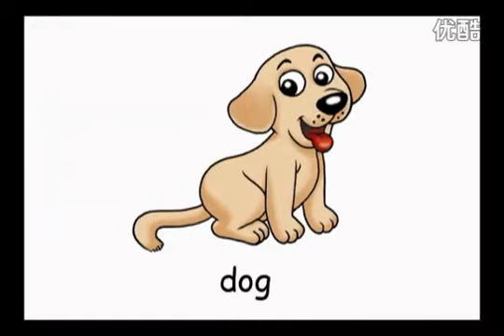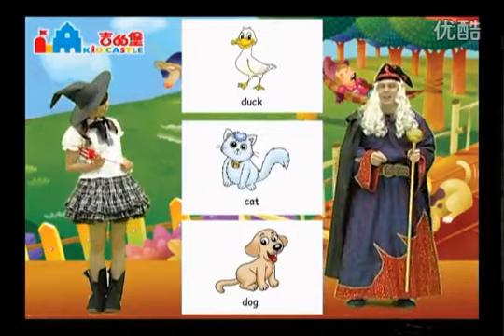Unit 9 What's That?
Taken From Kid Castle BIG STEPS DVD